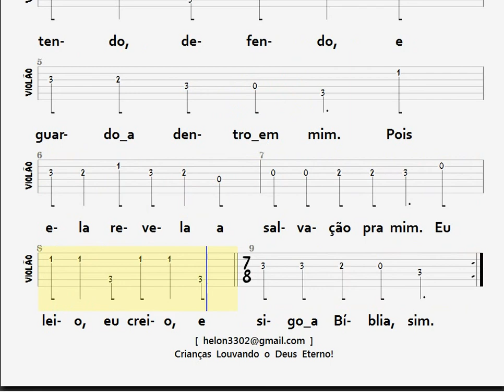7- EU LEIO, EU CREIO - VIOLÃO / TAB